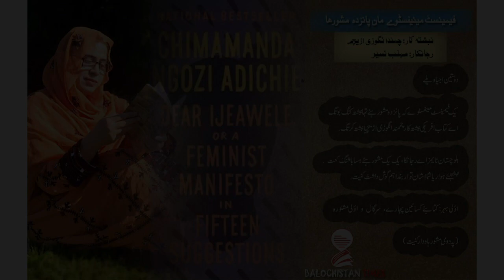Feminist Manifesto é mán Pánzdah Mashwarahá | Mehlab Naseer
"Feminist Manifesto é mán Pánzdah Mashwarahá"

Nebeshtahkár: Chimamanda Ngozi Adichie

Dóstnákén  Ijeawele
Yak Feminst Manifesto é ke panzdah mashwarahay tahá nebeshtah kanag butag. É ketáb Afriki nebeshtahkár Chimamanda Ngozi Adichie á nebeshtah kortag.

Balochistan Times é rajánká, yak yak mashwarahay hesábá shenga kant. Nebeshtahay hawáriá shomá eshán tawárbandá ham gósh dáshta kanét.

Awali bahr: ketab e kasánén Pajjáré,
Sargál o awali mashwarah

(Pa domi mashwaraha wadár kanét)

Balochistan is one of the least-known regions in the world, but one of the most dangerous for journalists. Balochistan Times, a non-profit online magazine founded in 2015, brings to you the region’s untold and forbidden stories in both English and Balochi. Most importantly, we try not to be biased.
For more stories visit us